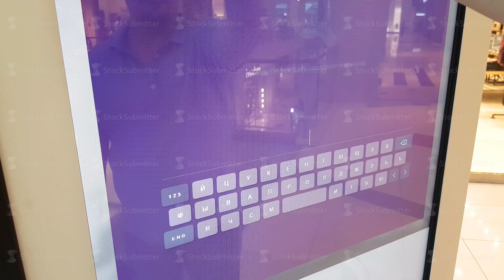Interactive shopping mall map sign for visitors. Megapolis Shopping Mall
Moscow, Russia - June 11, 2017: Interactive shopping mall map sign for visitors. Megapolis Shopping Mall